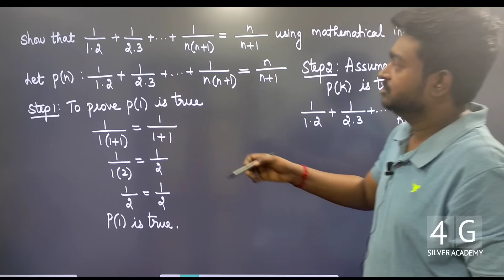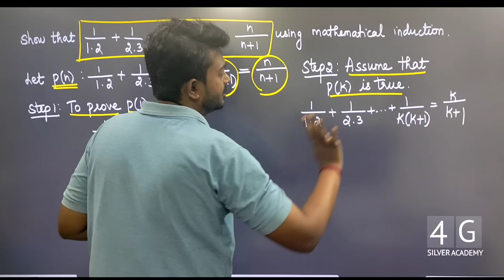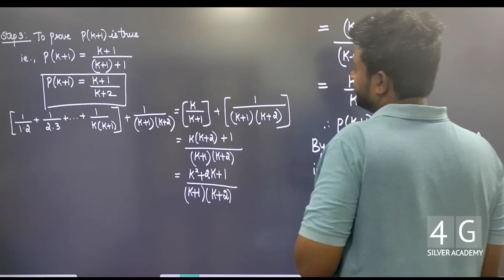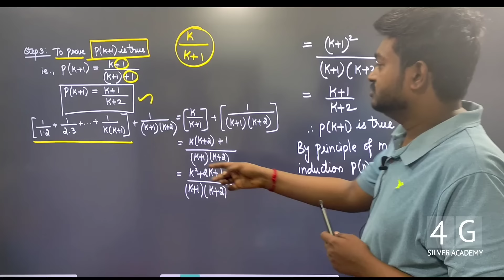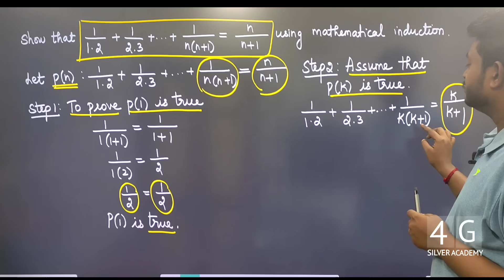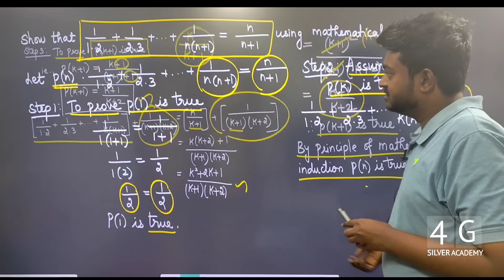Mathematical Induction in Tamil Discrete Mathematics in Tamil MA3354 Unit 2 Combinatorics